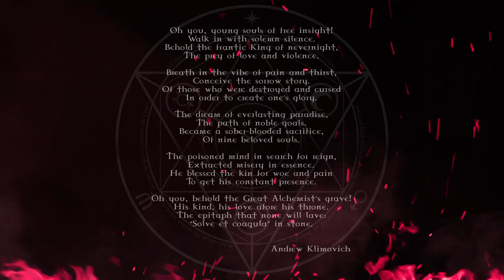[UE4] Deus Praetorium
We are Drka-Drka team - Daniel Copytsko and Kirill Kravchenko from Heyworks studio. And this is our take on the Throne Room contest.

For more screenshots and work in progress, please check our thread

Software used:
3ds Max
Zbrush
Photoshop
Substance Designer
Substance Painter
Quixel Suite
Marmoset Toolbag 2
Xnormal

Rendered with Unreal Engine 4.

We also tried to create some background story behind our environment so here it is:

Deus Praetorium.
The magnificent hall which turned into the family vault and the monument of obsession.

The King’s passion in alchemy gradually became a blind obsession. His mind got poisoned by the master idea of philosopher's stone, the only way to get the endless power through the eternity.

The stone creation requires colossal energy. The King comes to the idea that the most pure energy can be extracted at the moment when the living creature crosses the final frontier. Catalyzed by the love to this creature the one can get enough energy for the stone synthesis.

The King disposes to build a magnificent hall, which repeats the Kabbalistic Tree of Life. This hall is meant to be the workbench, the instrument, the extractor. The next step is to find life vessels with enough energy to complete the ritual...

The King makes his choice.

His mother and father are placed into Understanding and Wisdom sephirots. The wife gives her energy to Mercy, the daughter to Splendor and the son to Victory. Severity and Beauty sephirots are fed with the brother and the young niece lives. The grandson represents Foundation and the friend completes Kingdom.

However the extracted energy catalyzed by the brutality of sober-blooded sacrifice does not synthesys the stone but turns the King himself into the philosopher's stone.

The kingdom is left without the King. The legend will live for centuries telling the story of the magnificent Throne Room turned into family vault.

Oh you, young souls of free insight!
Walk in with solemn silence.
Behold the frantic King of nevernight,
The prey of love and violence.

Breath in the vibe of pain and thirst,
Conceive the sorrow story.
Of those who were destroyed and cursed
In order to create one’s glory.

The dream of everlasting paradise,
The path of noble goals.
Became a sober-blooded sacrifice,
Of nine beloved souls.

The poisoned mind in search for reign,
Extracted misery in essence.
He blessed the kin for woe and pain
To get his constant presence.

Oh you, behold the Great Alchemist’s grave!
His kind, his love afore his throne.
The epitaph that none will lave:
“Solve et coagula” in stone.